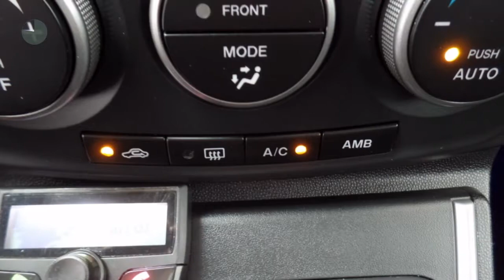Mazda 5 2.0 TS+ | 7 Persoons